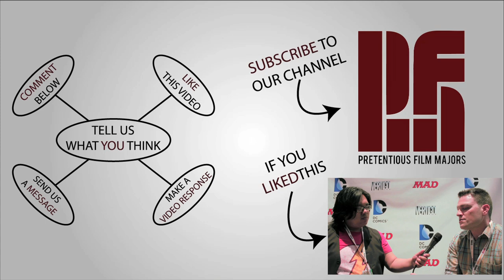Barry Levinson on working with Al Pacino, his film The Bay and more (NYCC)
The Pretentious Film Majors went to New York Comic Con on behalf of ScienceFiction.com to talk to some cool people. They discuss his illustrious career, as well as his new upcoming film, THE BAY.